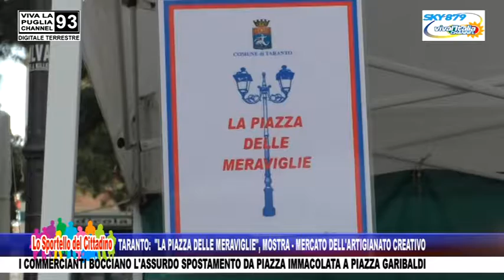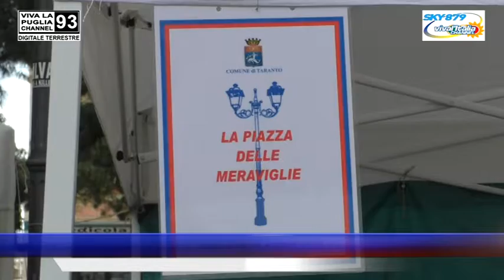TARANTO: "LA PIAZZA DELLE MERAVIGLIE", MOSTRA MERCATO DELL'ARTIGIANATO CREATIVO